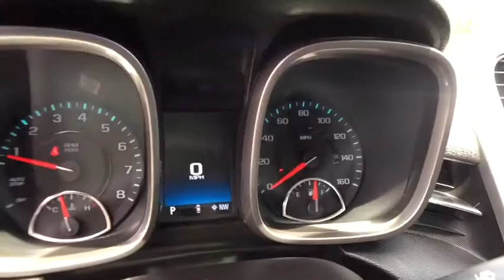2015 Chevrolet Malibu Rochester Hillls, Clarkston, Troy, Waterford, Southfield, MI 17D390A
2015 Malibu LT **Cloth w/Leather Trim-Split Rear Folding Seating**Eco Friendly**USB Port** Good ConditionbrbrThis vehicle also includes: Alloy Wheels,Auto Headlights,Temperature and Compass,Satellite Radio,Radio Wheel Control,On Star Available Services,Side Air Bags,Traction Control,Split Rear Folding,Automatic Transmission w/Manual Mode,Power Outlet,MP3 brbr